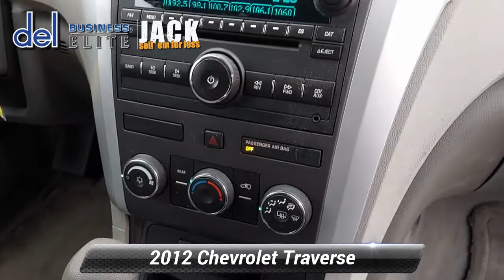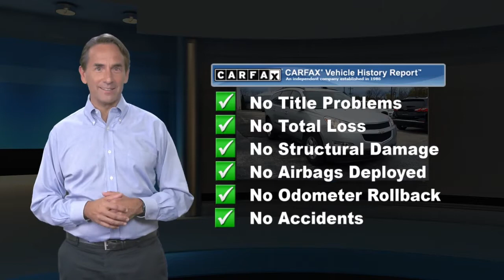Used 2012 Chevrolet Traverse LS, Paoli, PA 19301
Del Chevrolet

Thanks for shopping Del Chevrolet serving Chester County For Over 40 Years, DEL CHEVY, We Accept All Trades, Cars, Trucks, Motorcycles, Boats, Quads, etc! We Specialize In All Credit Situations! Good, Bad, Even No Credit! Experience The DEL DIFFERENCE!2012 Chevrolet Traverse LS Silver Ice Metallic 4D Sport Utility LS AWD 6-Speed Automatic Electronic with Overdrive 3.6L V6 SIDI 16/23 City/Highway MPGPriced below KBB Fair Purchase Price! Clean CARFAX. AWD, 17" x 7.5" Steel Wheels, 3.16 Axle Ratio, 3rd row seats: split-bench, 4-Wheel Disc Brakes, 6 Speakers, 8-Passenger Seating (2-3-3 Seating Configuration), ABS brakes, Air Conditioning, AM/FM radio: SiriusXM, AM/FM Stereo w/MP3 Compatible CD Player, Bodyside moldings, Brake assist, Bumpers: body-color, CD player, Delay-off headlights, Driver door bin, Driver vanity mirror, Dual front impact airbags, Dual front side impact airbags, Electronic Stability Control, Emergency communication system, Four wheel independent suspension, Front anti-roll bar, Front Bucket Seats, Front Center Armrest w/Storage, Front License Plate Bracket Mounting Package, Front reading lights, Fully automatic headlights, Illuminated entry, Low tire pressure warning, MP3 decoder, Occupant sensing airbag, Outside temperature display, Overhead airbag, Panic alarm, Passenger door bin, Passenger vanity mirror, Power door mirrors, Power steering, Power windows, Preferred Equipment Group 1LS, Premium Cloth Seat Trim, Radio data system, Rear air conditioning, Rear anti-roll bar, Rear reading lights, Rear seat center armrest, Rear window defroster, Rear window wiper, Reclining Front Bucket Seats, Remote keyless entry, Roof Rack Longitudinal C-Channels & Cross Rails, Roof rack: rails only, Security system, Single-Zone Manual Front Climate Control, SIRIUSXM Satellite Radio, Speed control, Split folding rear seat, Spoiler, Tachometer, Telescoping steering wheel, Tilt steering wheel, Traction control, Trip computer, Variably intermittent wipers, Voltmeter, AWD.Jack of All Trades and Master of Getting deals done! We work with a variety of banks and credit unions to get you the finance rates that work best with your budget. Even if you already have financing, in most cases we can match or beat the rate, plus you get the added convenience of one stop shopping with us here at Del Chevrolet!Awards:* 2012 IIHS Top Safety Pick * 2012 KBB.com Best Resale Value AwardsReviews:* If you need a vehicle big enough to haul your family and a 5,400-pound trailer, but you don't want a big, gas-thirsty SUV, the 2012 Chevrolet Traverse is the perfect solution. Roomy yet manageably sized, the Traverse is the ideal family wagon. Source: KBB.com* Compliant ride; seating for as many as eight passengers; adult-friendly third-row seat; massive cargo area; top safety scores. Source: Edmunds

[RLVID:3470:7f5f43305e2fdde7:2cc01beda8189d22:1]